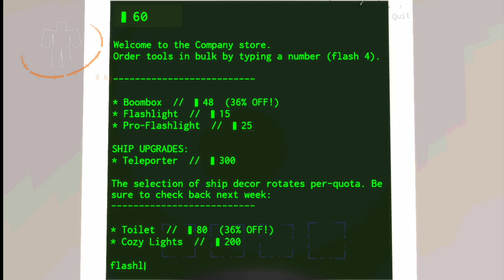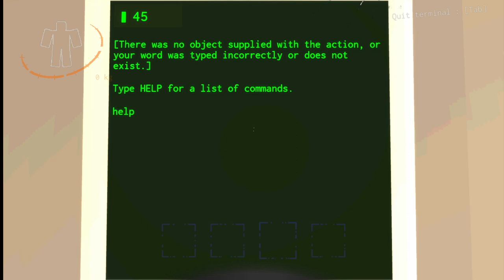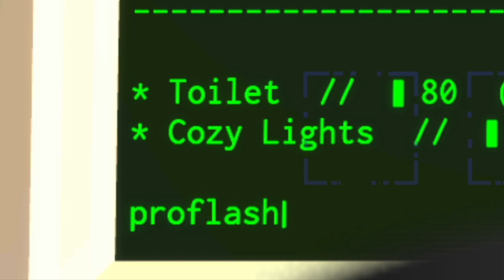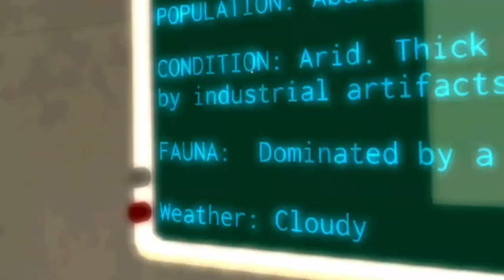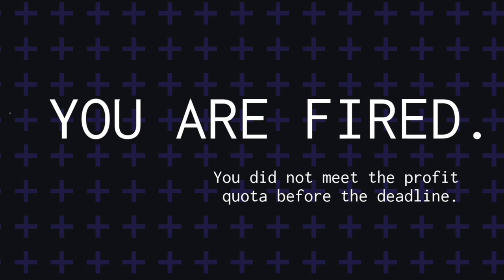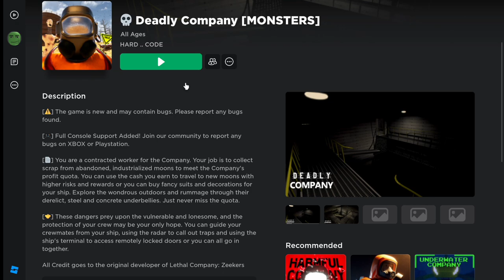LETHAL COMPANY But Make it ROBLOX II highly puzzled!?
I was as about as confused as an acorn with a bikini I might have to go in again on this one because I KNOW there is more to this right?

 THANK YOU FOR TUNING IN …. BOOGERS
OTHER:

Check YOUTUBE BIO for extra* SOICAL MEDIA links!
STAY BLESSED!